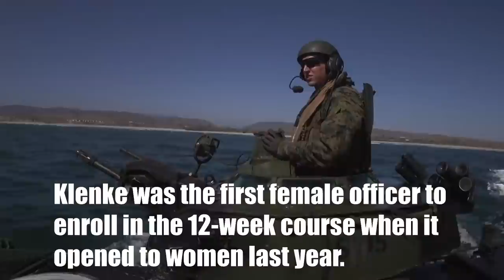The Corps Makes History | First Female Assault Amphibian Officer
The first female officer graduated from the Assault Amphibian Officer Course on October 3rd, 2017.